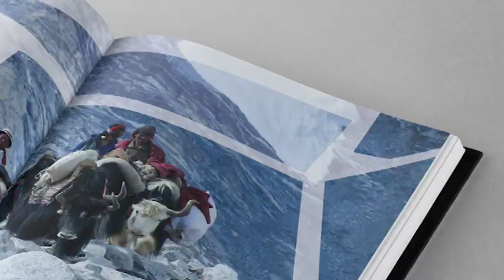Theodore Fairhurst / Dare to Reach / About our Book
This video is about the book dare to reach / adventure of the lifetime
a true work of art that brings together breathtaking photos but especially the life chapters of two mountain climbers and their challenges. A completely bilingual English / French book that inspires, motivates and pushes you to take action.

In this luxury limited edition, the authors will make you travel through images from around the globe. Their stories of mountains and adventures will deliver a new true story perspective on how to make your craziest dreams come true.

The book is playful and will test you. Knowing when to change your perspective will come in handy while reading certain chapters. Enjoy the pop-up content with our QR codes that you can scan from any smartphone camera or tablet. We will transport you with sound and videos.  The book has two front cover pages, you will read it from front to center.